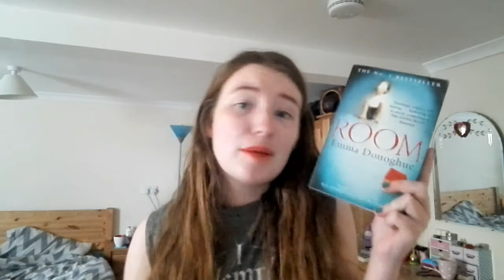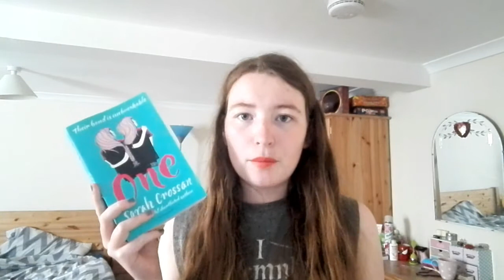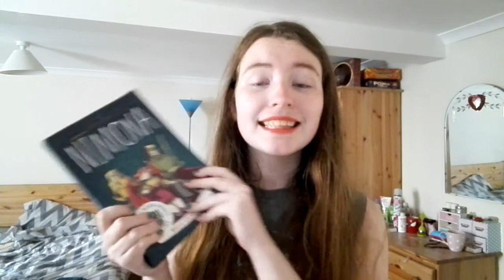Books and Tea Tag // Leanne Rose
-- Questions --
Breakfast tea - A book that is a strong staple.
Earl grey - A book that is classic and sophisticated, but with a bit of a twist.
Chai tea - An exotic book, set in a country different to your own.
Peppermint tea - An invigorating book.
Green tea - A refreshing and different kind of book.
Assam tea - A strong and rich read.
Camomile tea - A cosy bed time read.
Rose tea - A flowery and gentle read.
Milk - A book to take the edge off.
Sugar - A sweet book.